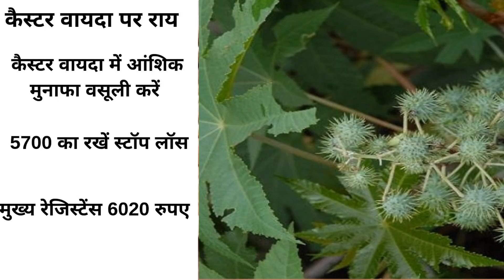कैस्‍टर सीड वायदा में करें आंशिक मुनाफावसूली । pratly profit booking in Castor contract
कैस्‍टर Castor वायदा NCDEX में पिछले दिनों तेजी से ऊपर चढ़ा है और अब वक्‍त है आंशिक मुनाफावसूली का। यह वायदा 6000 रुपए से ऊपर टिकने पर ही यह आगे बढ़ पाएगा लेकिन आंशिक मुनाफावसूली करना अभी बेहतर होगा। क्‍या करें कैस्‍टर वायदा में देखिए इस वीडियों में।

मनोज कुमार जैन
डाइरेक्‍टर, इंडिया निवेश कमोडिटीज, मुंबई

मोलतोल की हिंदी कमोडिटी ऐप गुगल प्‍ले स्‍टोर से डाउनलोड कीजिए

मोलतोल की गुजराती कमोडिटी ऐप गुगल प्‍लेस्‍टोर से डाउनलोड कीजिए

MOLTOL ।  Commodity News । MOTOL LIVE । MOLTOL News । मोलतोल न्‍यूज  । मोलतोल लाइव